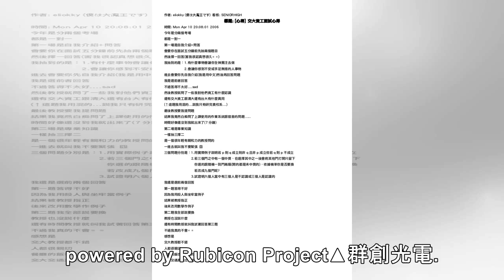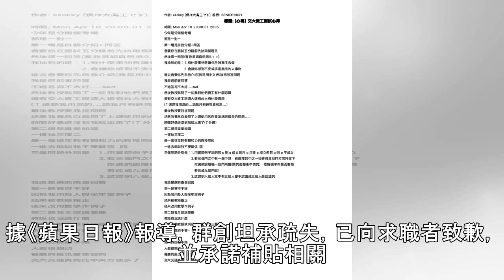這公司約初四面試 他到場後…空無一人！網笑：你錄取了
財經中心／綜合報導過年期間面試，是不是搞錯了？年後是求職旺季，就有網友日前接獲了群創光電的面試通知，要求他在2月8日（大年初四）到台南面試，沒想到他到場時，卻發現整間公司只有他一個人，根本沒有人能為他面試，令他相當傻眼。powered by Rubicon Project▲群創光電。（圖／翻攝自Google Map）一名網友在PTT發文指出，群創邀約初四面試，到場後卻沒有人，「我真的不知道要說些什麼」，自嘲自己智商不足才會相信邀約。但他也表示，因為自己本來就打算到台南玩，被群創放鳥覺得還好。這名網友也在留言處貼出了群創邀約面試的電子郵件，上頭清楚寫下「2019/28(五)--14:00」，還提...